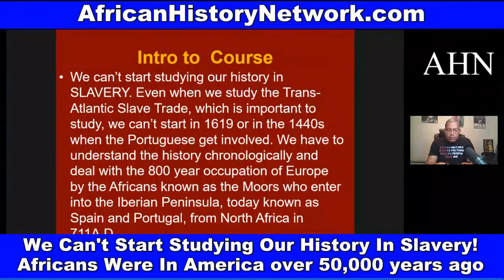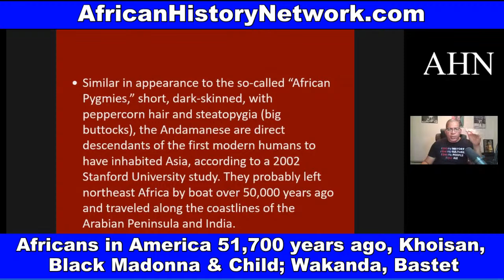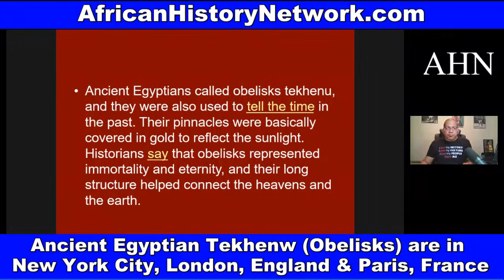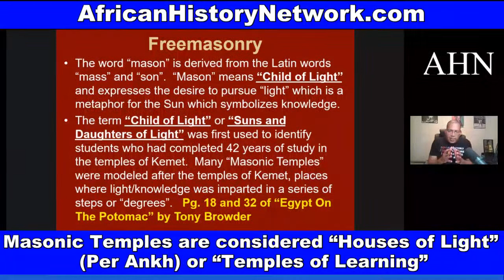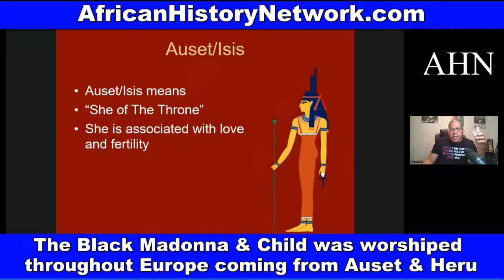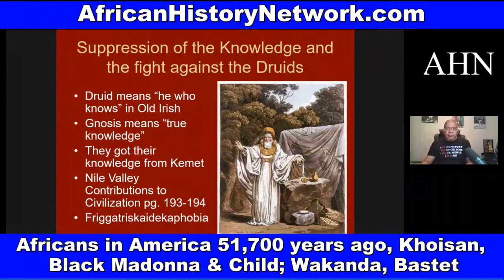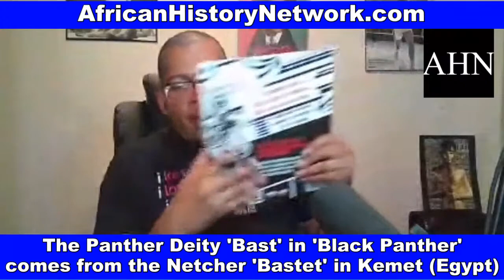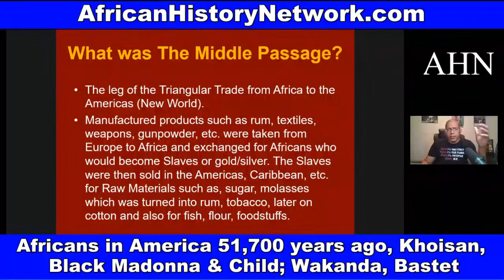Lost City of Egypt 1,200 yrs ago, Africans in America 51,700 yrs ago, Khoisan Black Madonna & Child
Africans in America 51,700 yrs ago, Khoisan, The Lost City of Egypt 1,200 yrs ago, Black Madonna & Child; Wakanda, Bastet - Next Class, Sat. 2pm EST

Next Class, Saturday, 5-21-22, 2pm EST!  WATCH CONTENT ON DEMAND NOW!!! ‘Ancient Kemet (Egypt), The Moors & The Maafa: Understanding The Trans-Atlantic Slave Trade What They Didn’t Teach You In School’, (LIVE 10 Week Online Course) with Michael Imhotep host of The African History Network Show. Discounted Registration $80; ALL LIVE SESSIONS WILL BE RECORDED SO YOU CAN WATCH AT ANY TIME! WATCH CONTENT ON DEMAND!

1st Class ‘Ancient Kemet (Egypt), The Moors & The Maafa: Understanding The Trans-Atlantic Slave Trade What They Didn’t Teach You In School’, Saturdays 2pm EST

2nd Class ‘From The Civil War To Civil Rights Movement & Black Power (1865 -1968) Sundays 2pm EST (Starts May 8th, 2022)